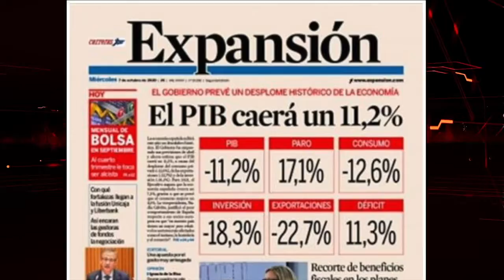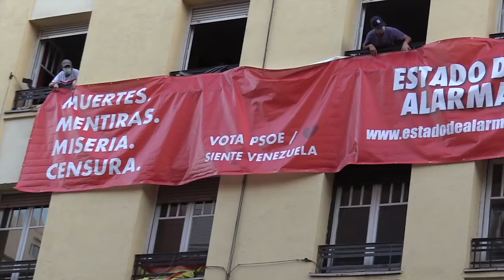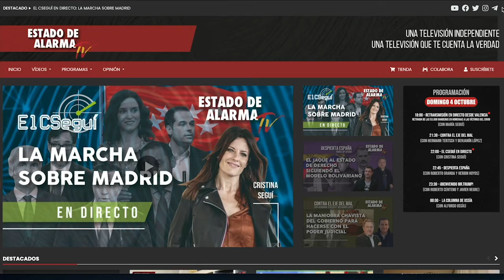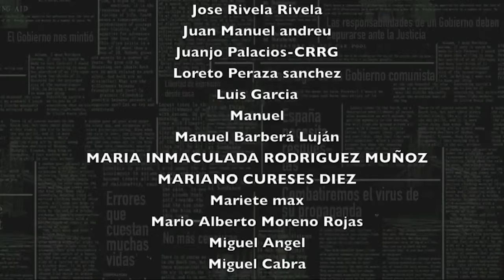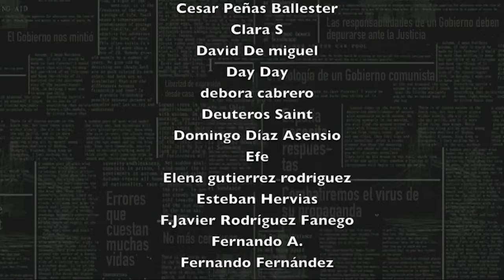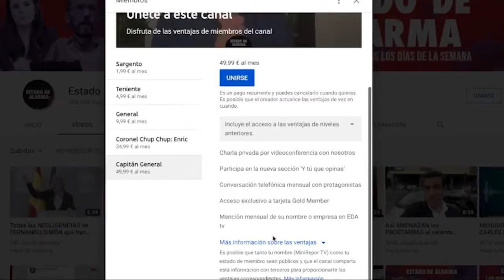Foro contra el SOCIALISMO: Justicia para Ecuador y Cárcel para Correa